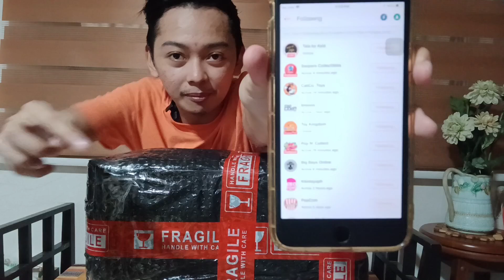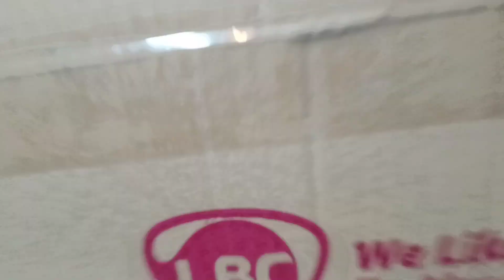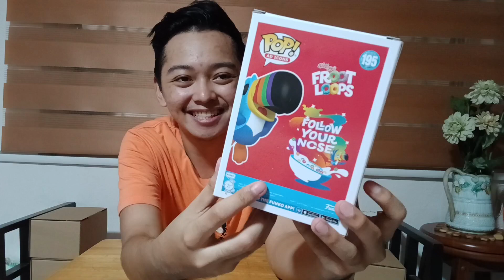Online Funko Pop Hunting at CaliCo Toys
Casually browsing at Shopee when I stumbled upon an amazing promo offer from CaliCo. Toys online store last week! Check out what figures I got for an amazing deal!